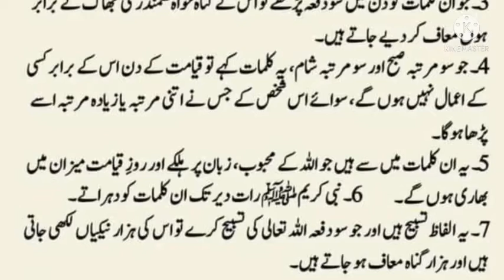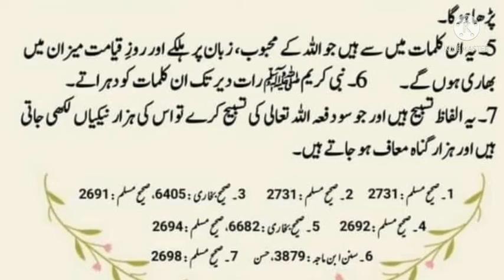ALLAH ke Mahboob Kalmat | SUBHAN ALLAH E WAB E HAMDE HI